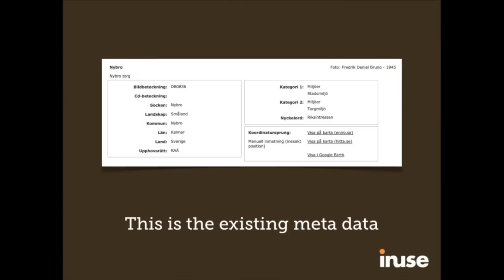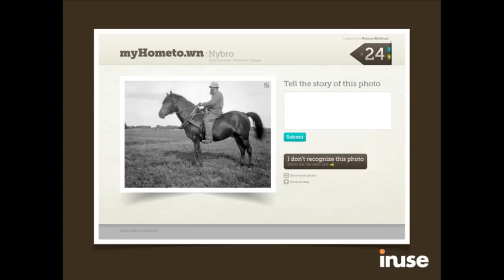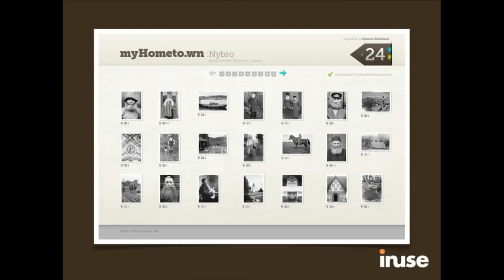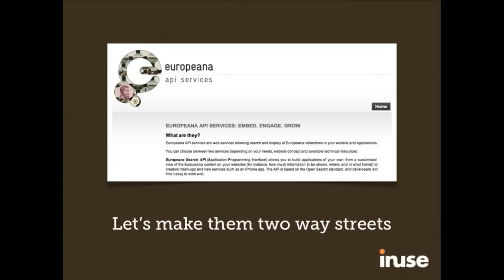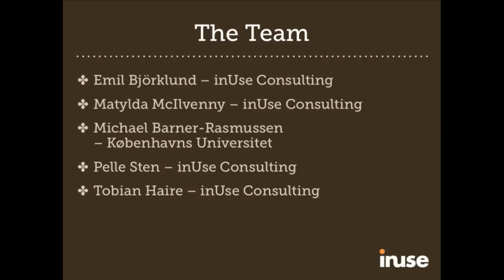Hack4Europe - Team inUse / Copenhagen University - myHometo.wn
WINNER: The Swedish National Heritage Board special prize

Presentation from the hackathon Hack4Europe
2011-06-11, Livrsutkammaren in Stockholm